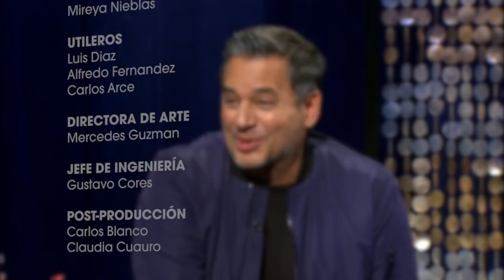Shirley con Daniel Sarcos (Parte 5)